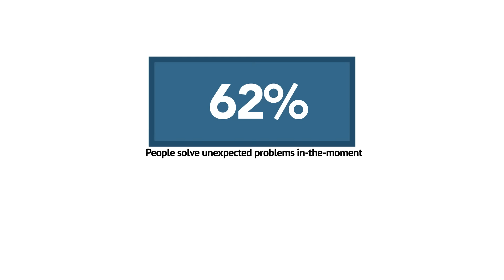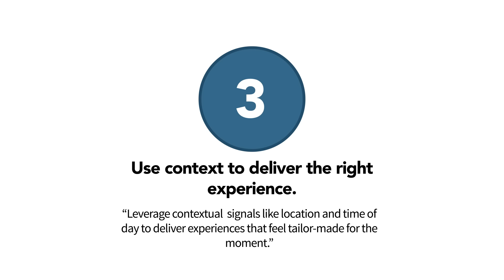Mobile Marketing Strategies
Mobile Marketing Strategies - Do you know what micro moments are or how they can help you in your business? Hal breaks it down for us in the latest episode of "Here's An Idea!"